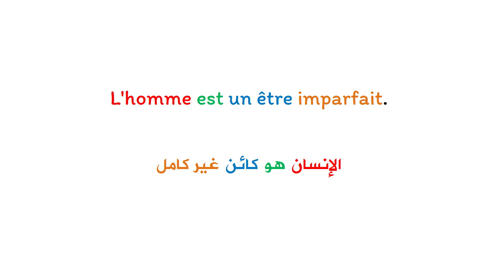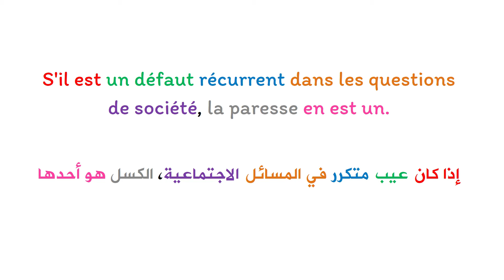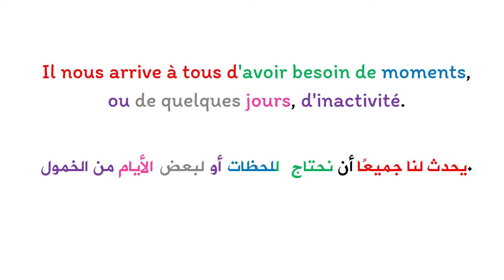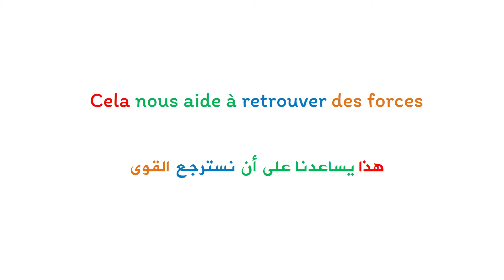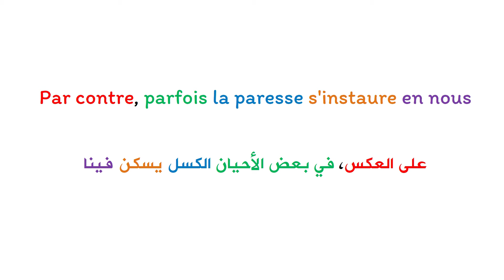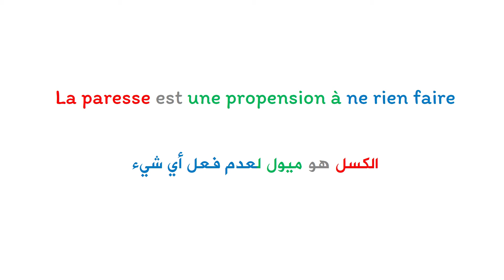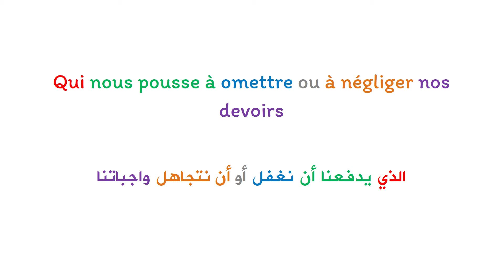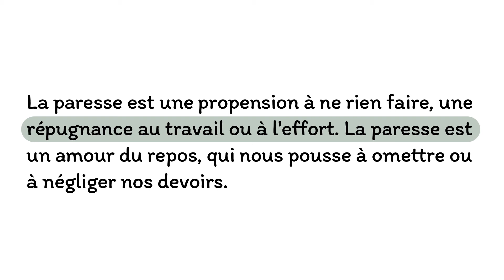Apprendre le français et améliorer la prononciation : texte en français avec la traduction en arabe